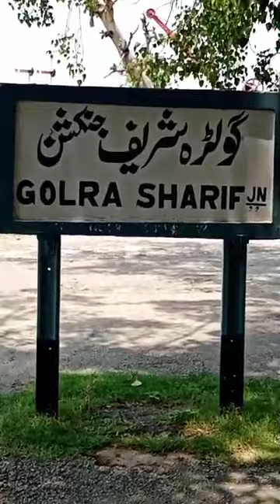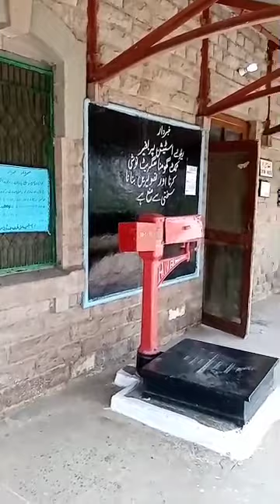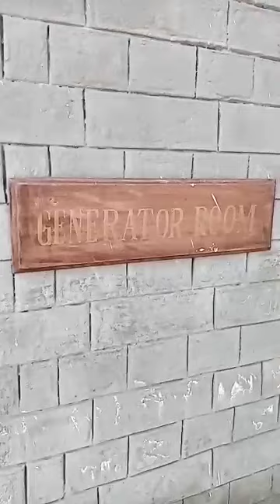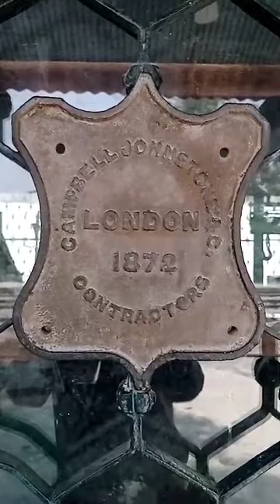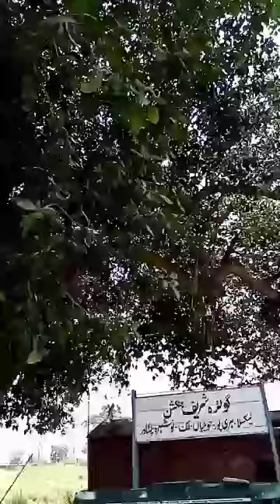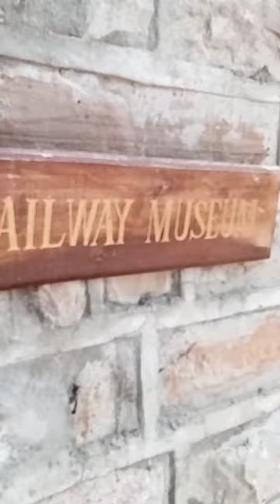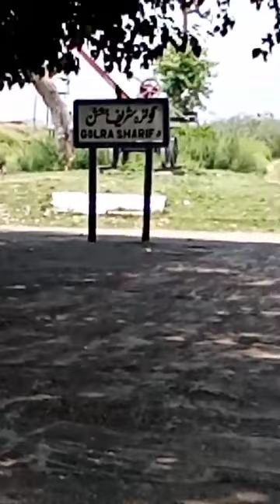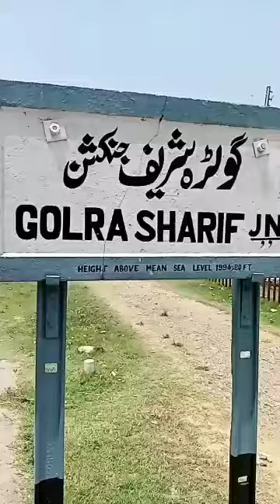Golra Railway Station